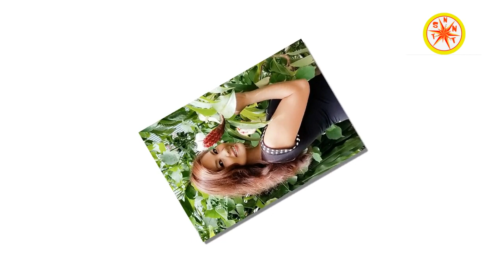Tiểu sử HỒ LỆ THU - Cuộc sống hiện tại của ca sĩ hải ngoại từng có 3 đời chồng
Hồ Lệ Thu là một trong những ca sĩ Hải Ngoại được yêu mến nhờ nhan sắc và giong ca tuyệt vời. Cô từng có quá khứ đời tư không mấy thuận lợi và hiện tại đang hạnh phúc với những gì mà mình có.